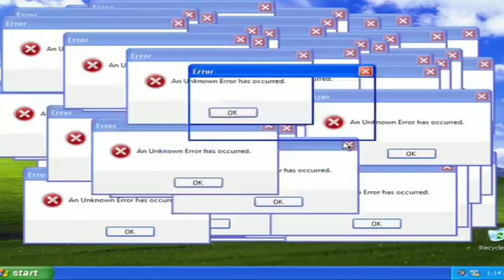SIKERA JUNIOR ACABA COM JOEL PINHEIRO